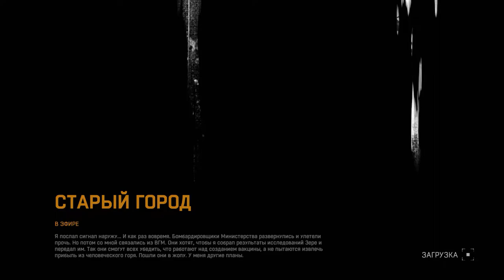Dying Light | "Полет в Огород" #42 (Co-op прохождение)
Вас ждет - Dying Light | И наступил Апокалипсис #1 (Co-op прохождение)
В городе произошла вспышка неизвестного вируса, что повлекло за собой мгновенное заражение населения. Кайл Крейн, оперативник под прикрытием, попадает в Харран с некой миссией. Он оказывается посреди самой настоящей войны, где с одной стороны - банда головорезов во главе с Кадиром Сулейманом, а с другой - группа паркурщиков, пытающихся выжить.